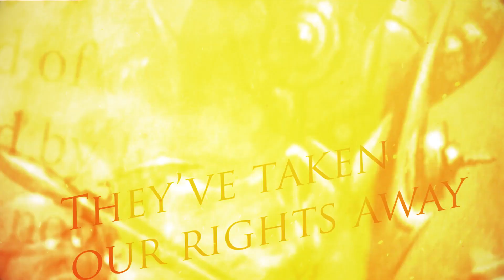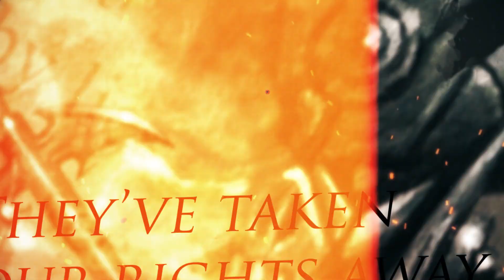RUTHLESS - Betrayal (official lyric video)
RUTHLESS – Betrayal

Taken from the album „ The Fallen”, out on January 12th, 2024

P/C: Fireflash Records

Composer: Glen Paul & Sandy K Vasquez
Lyricist: Sammy DeJohn
Track ISRC: DE1AH2471403
Publishing: Copyright Control

Lyrics:

Betrayal

Verse:
Traitors of this land
Destroy the American way.
Breed hate and division
Deceiving us and all others.

Chorus:
Betrayed by lies.
Awake, you’ll see.
It’s the end of the day.
Betrayed by lies.
The world now sees.
They’ve taken our rights away.

Verse:
Dictators of this land
Rule its living people.
Defy the Constitution.
Spreading all their evil.

Chorus (2X)

Slow Verse:
Deception is their truth.
We must believe in what they say.
No. There is no other way.
In slavery, we shall stay.

Verse:
Rule the living people.
Defy the Constitution.

Chorus